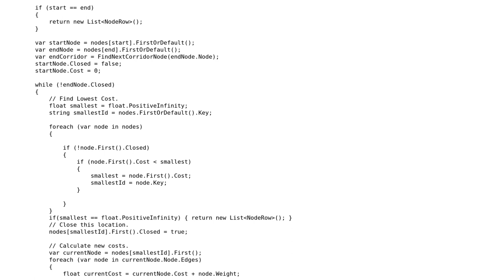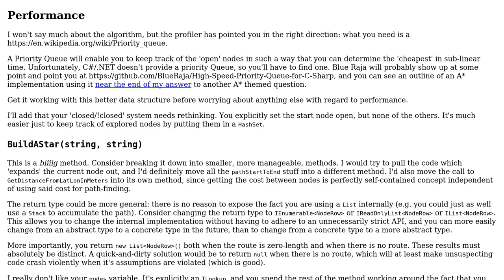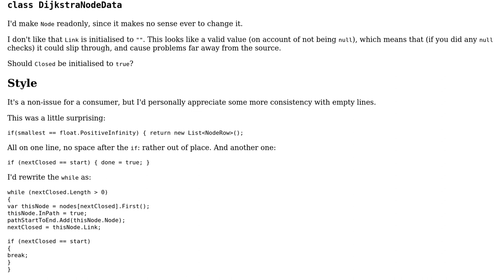Code Review: Latitude/Longitude graph optimised A\* Algorithm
With thanks & praise to God, and with thanks to the many people who have made this project possible! You are responsible for your own actions.